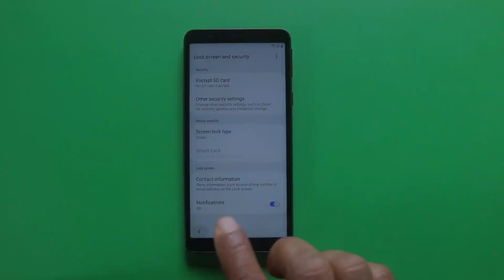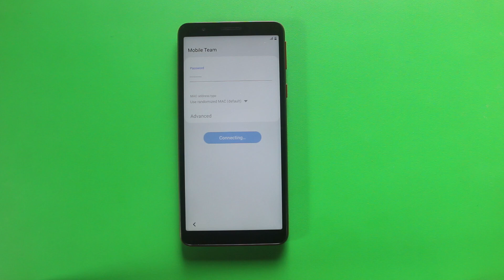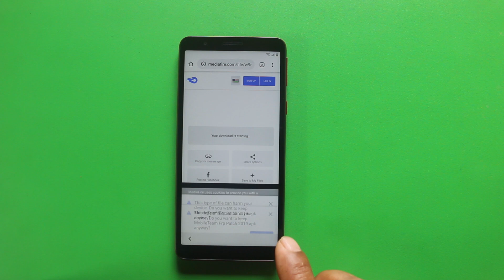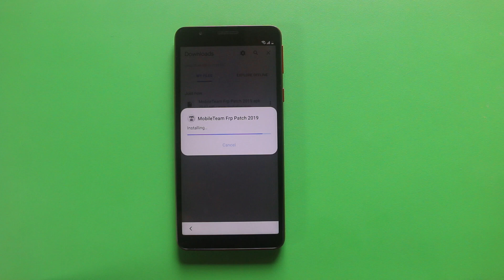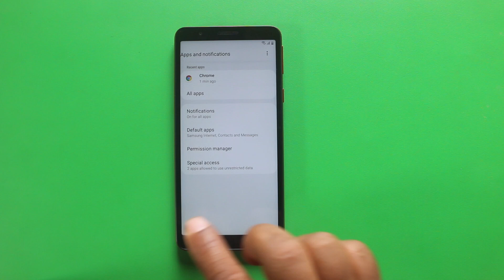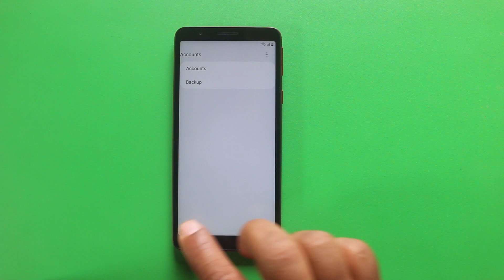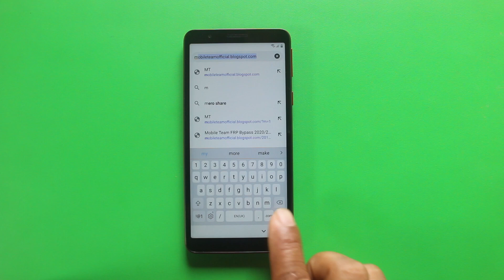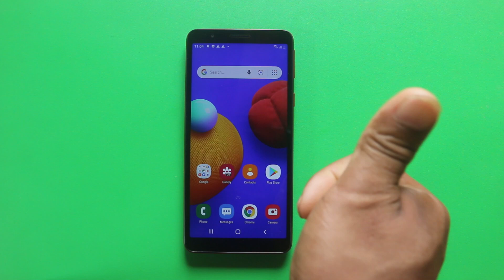Samsung M01 Core Frp Bypass Problem Setup Fail After LoginGoogle Account 100% Working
In this video tutorial here i am going to show you all how to bypass google account lock on Samsung M01 Core without pc || fail to create screen lock || Android Setup Fail after login google id New method by Mobile Team 100% working.

Mobile Team.